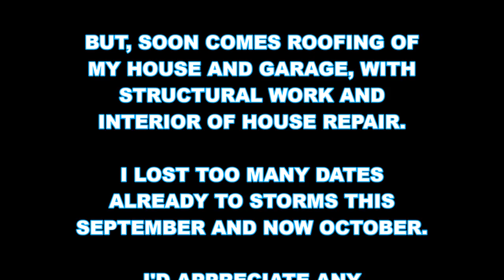''HURRICANE MATTHEW''...the AFTERMATH,.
"A JETTYWOLF MOMENT" - NOT GOOD...WHEN WILL THE WINDS END? I NEED TO RESUME.